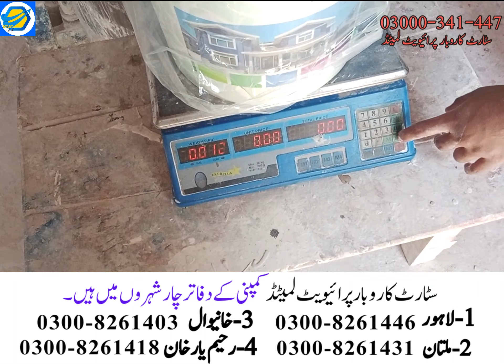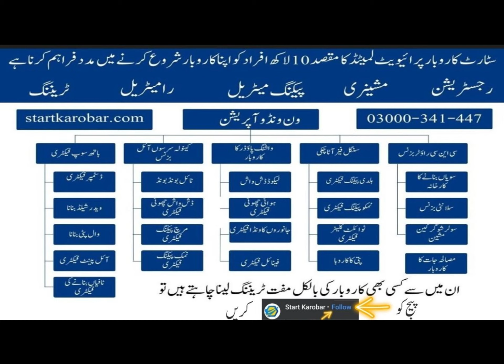Distemper Business | Distemper Machine / Start Karobar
Distemper Business | 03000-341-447 /Start Karobar/
یہ ایک چھوٹی فیکٹری ہےجس سےڈسٹمپر وال پٹی پرائمر اور استر کا کاروبار کیا جاسکتاہے ڈسٹمپر وغیرہ ایسی چیز یں ہیں جن کا استعمال ہر گھر میں ہوتاہےایک بالٹی سیل ہونے پر 1500 روپےکی بچت آتی ہے اگر 10 بالٹیاں سیل کی جاسکیں تو 15000 روزانہ بچت آسکتی ہے
آئل پینٹ کے مقابلے میں ڈسٹیمپر کا استعمال پاکستان اور بھارت میں زیادہ ہے۔ اس میں کوئی شک نہیں کہ وقت گزرنے کے ساتھ وہ اسے استعمال کرتے ہیں. میں پینٹ کروں گا لیکن اس کے باوجود واٹر پینٹ میں مارکیٹ کی ایک بڑی جگہ ہے اور نئے آنے والوں کے لیے ایک صلاحیت ہے۔ ڈسٹیمپر یا واٹر پینٹ کو آئل پینٹ کے بعد بنانا آسان ہے اور آئل پینٹ کی مینوفیکچرنگ سے سستا ہے۔ وہ لوگ جو چھوٹے کاروباری آئیڈیاز تلاش کر رہے ہیں ان کے لیے ڈسٹیمپر بنانے کا کاروبار انتہائی منافع بخش کاروبار ہے اور مارکیٹ میں اپنی صلاحیت کو برقرار رکھتا ہے۔ سٹارٹ کاروبار پاکستان کا واحد پلیٹ فارم ہے جو لوگوں کو چھوٹے کاروباروں اور ان کی رجسٹریشن اور ان کی پیداوار
کے عمل کے بارے میں ان کے مواد کے پیکنگ میٹریل اور لوگوں کے بجٹ میں بنیادی ڈھانچے کی تبدیلیوں کے بارے میں لوگوں کی مدد اور آگاہی فراہم کر رہا ہے